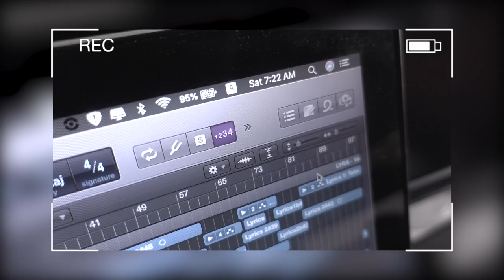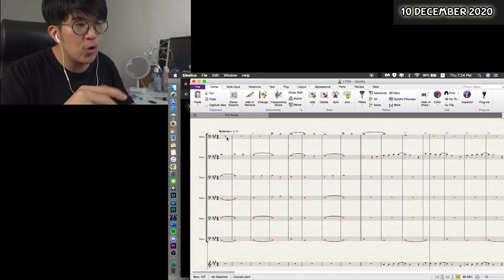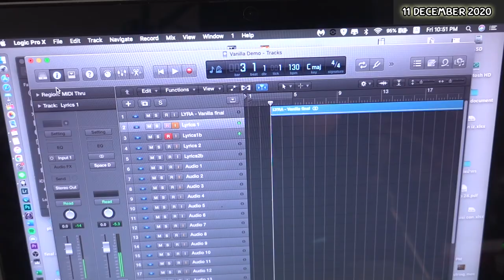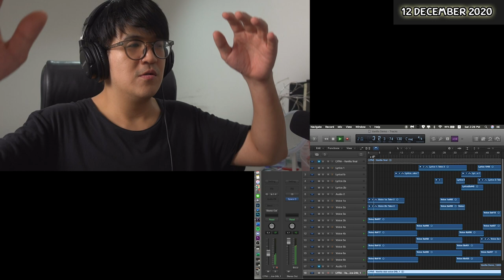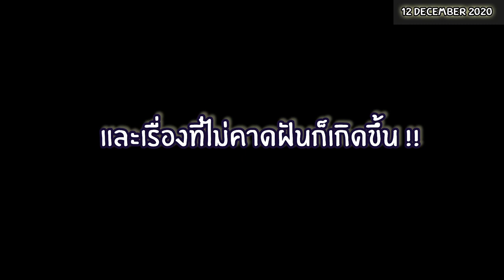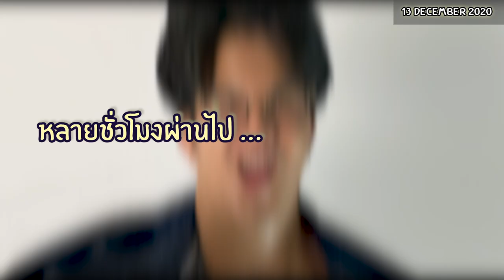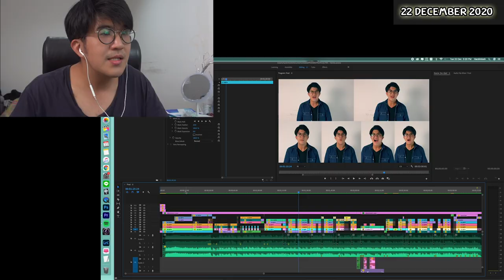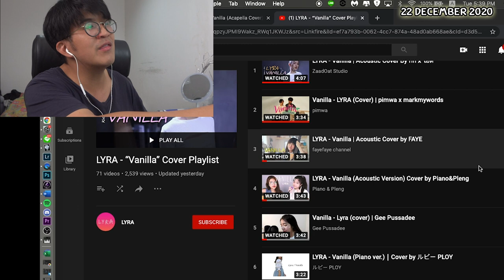เบื้องหลัง Acapella Cover [LYRA: Vanilla] | studidoh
จากคลิปที่แล้วที่ผมได้ทำ cover เพลง LYRA Vanilla สำหรับการเข้าร่วมกิจกรรม
คลิปนี้จะเป็นเบื้องหลังทั้ง process ของการทำ cover ครั้งนี้
จะเป็นอย่างไร ไปชมกันเลยครับ

Created, Edited:
studidoh

Dan Lebowitz - Wishful Thinking, On The Windy Road, Everything you Wanted, Catch Up, Finding Light
Bobby Richards - Mirror Minds
OfShane - Meeet & Fun !
The Grand Affairs - Bouncey

[Facebook] studidoh
[Instagram] studidoh